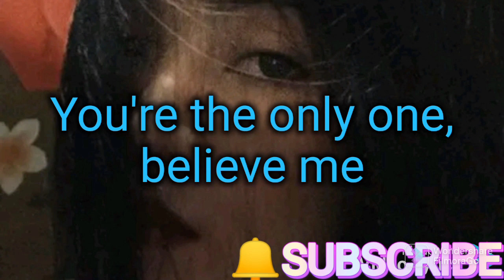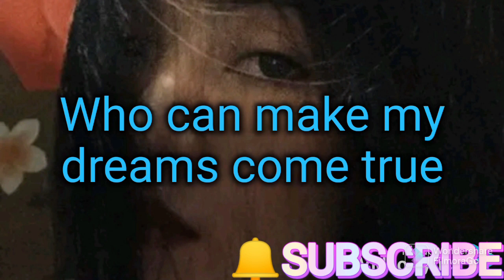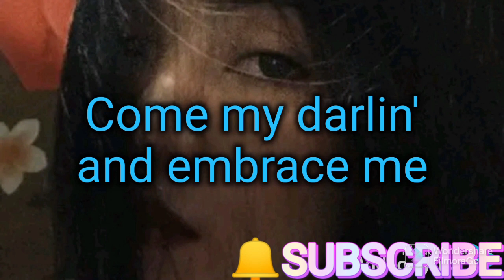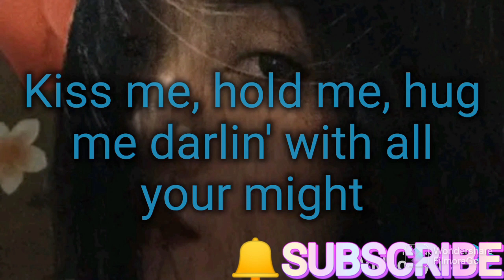(KISS ME,KISS ME) sing/edited By:CS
(KISS ME,KISS ME)COVER/EDITED BY:CS